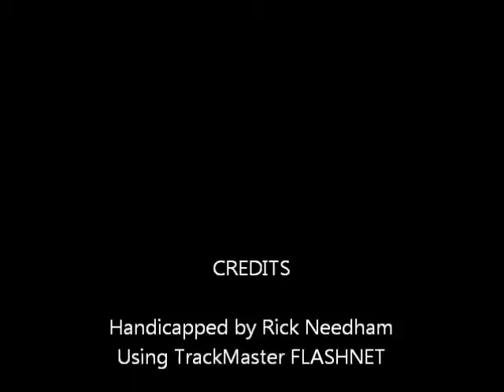Race #3 - Balmoral Park - 01/01/2012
Race #3 - Balmoral Park - Sunday January 1, 2012 + bonus longshots